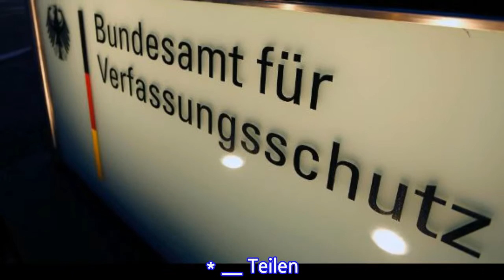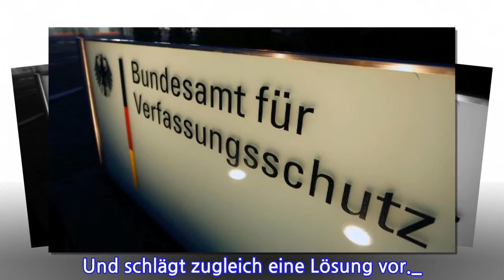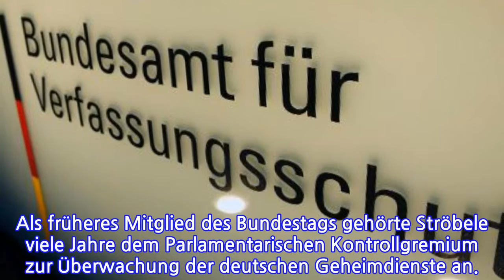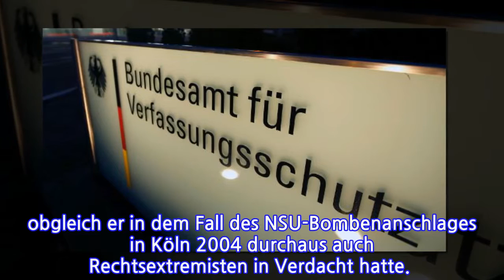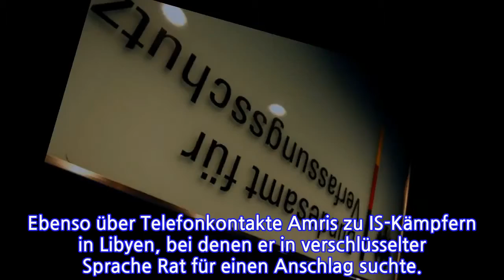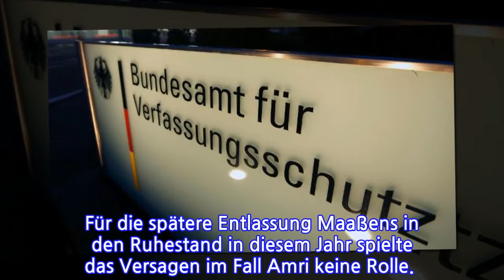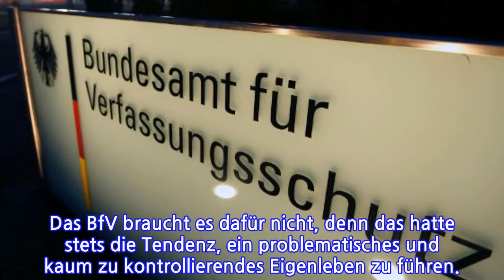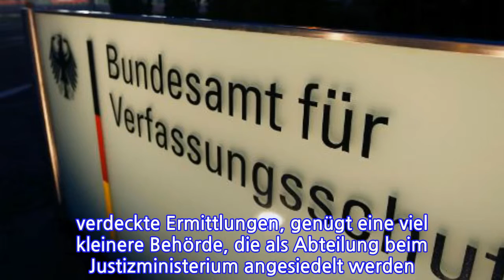MEINUNGAffären über AffärenSchafftdenBundesverfassungsschutzab!Ein Gastbeitrag von...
MEINUNGAffären über Affären  Schafft den Bundesverfassungsschutz ab!